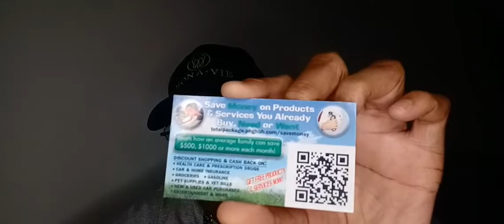National Day of Encouragement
National Day of Encouragement is observed on September 12. This is dedicated to encouraging and having a positive impact on those around us. The best thing about this day is that you can make someone happy by simply saying a few words of encouragement. Your words have the power to lift someone when they are down. They also have the power to motivate someone who might be struggling or encourage someone to pick themselves back up after a setback. A small act of encouragement could be the spark that changes a loved one’s perspective. To praise and encourage someone’s efforts is a practice worth having, no matter the day of the year.